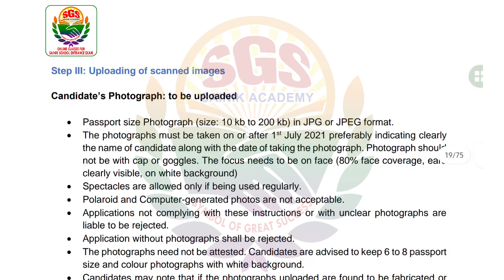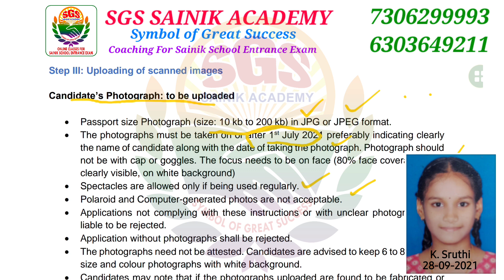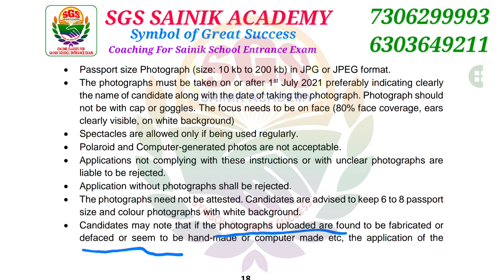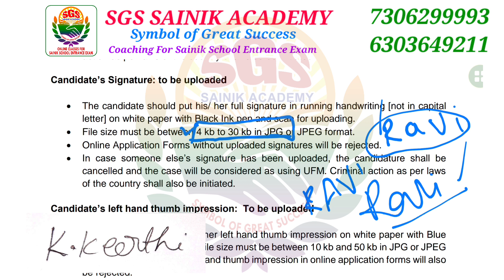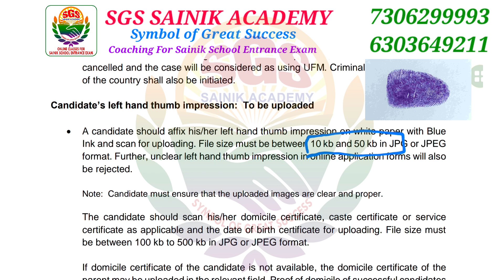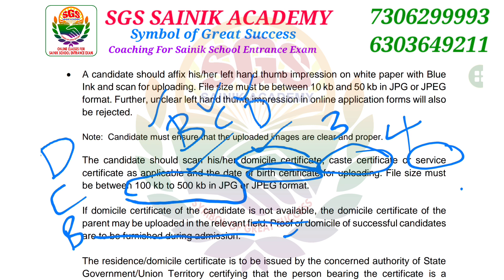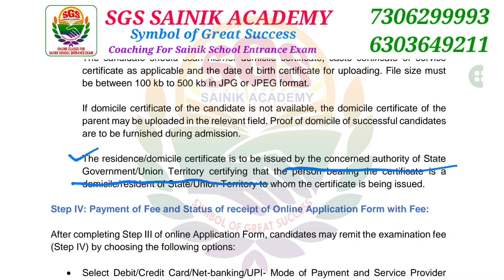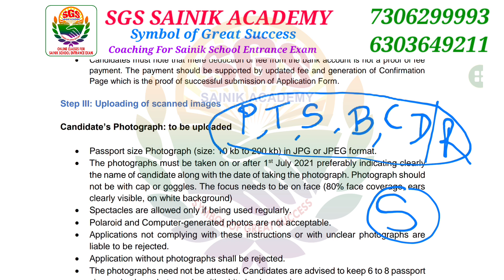Documents To Apply SAINIK SCHOOL ENTRANCE EXAM